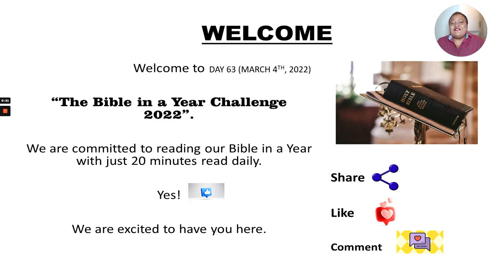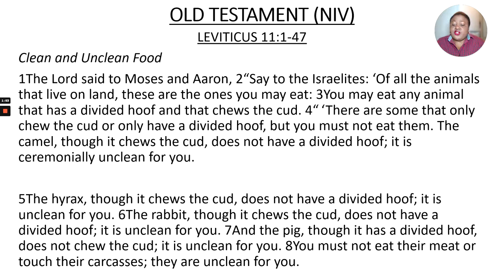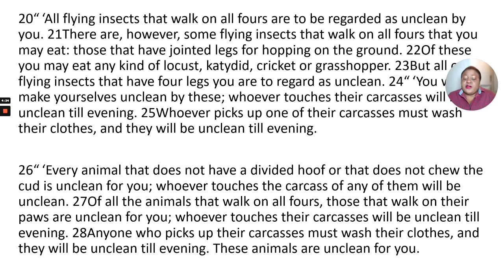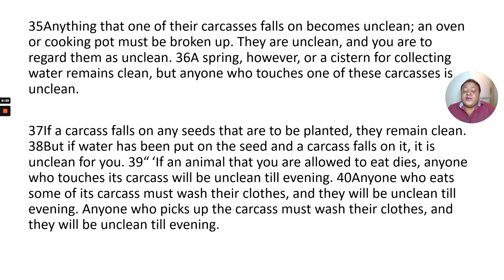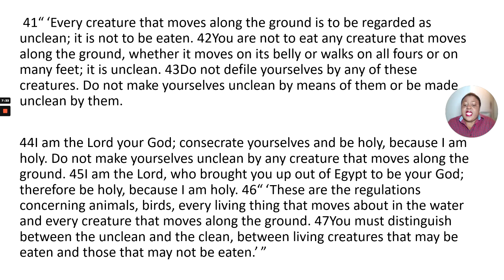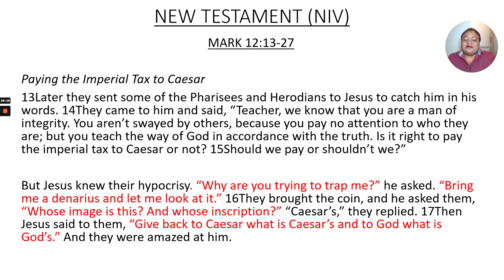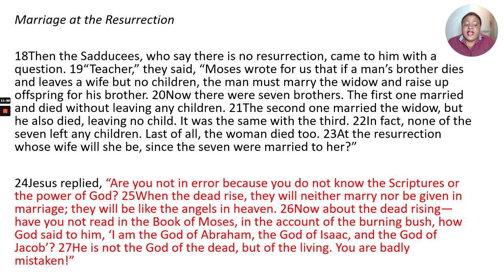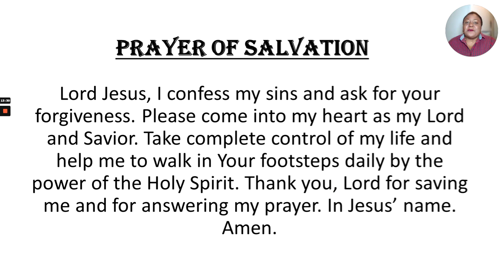DAY 63- MARCH 4th, 2022. BIBLE IN A YEAR CHALLENGE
Welcome to Day 63 of our 365 Days Bible Challenge.